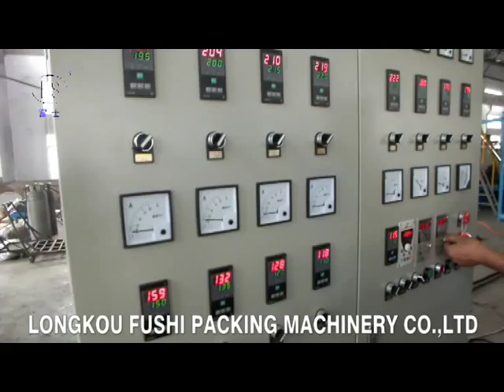PS Foam Sheet Extrusion Line